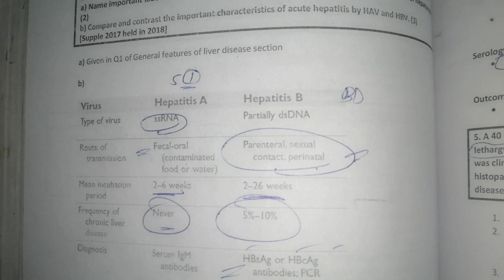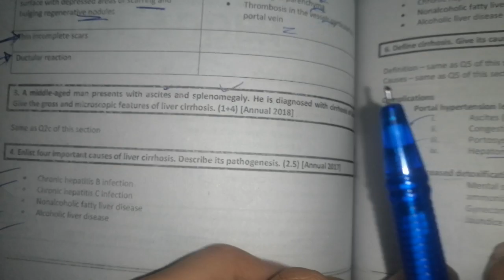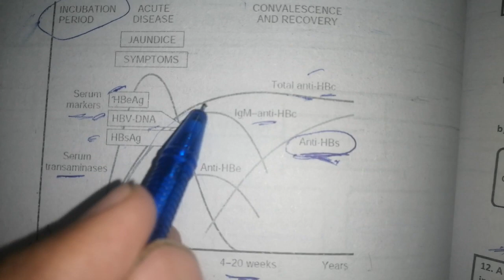hepatitis A and hepatitis B difference. Liver cirrhosis liver pancreas